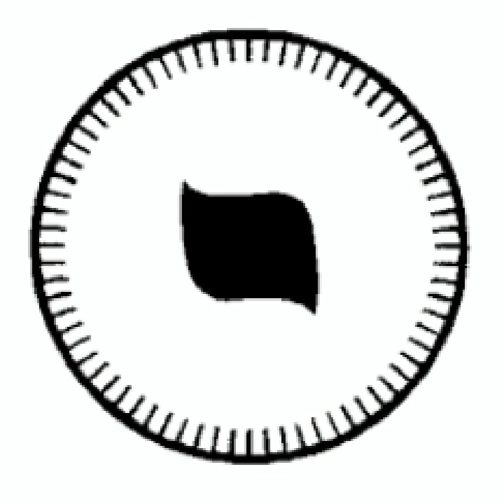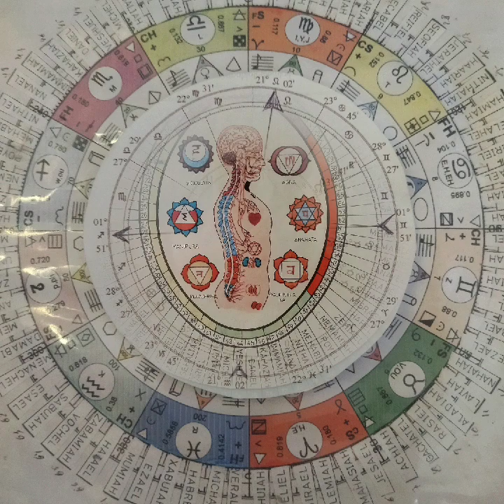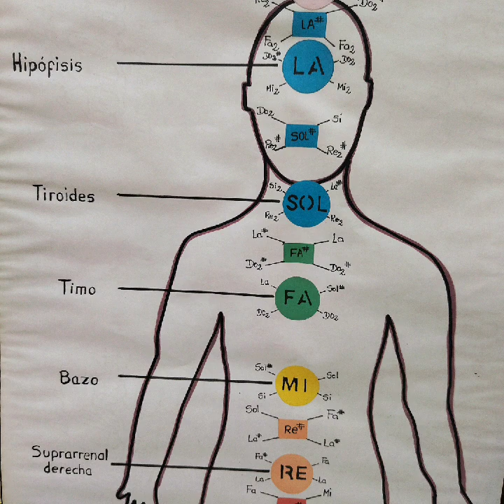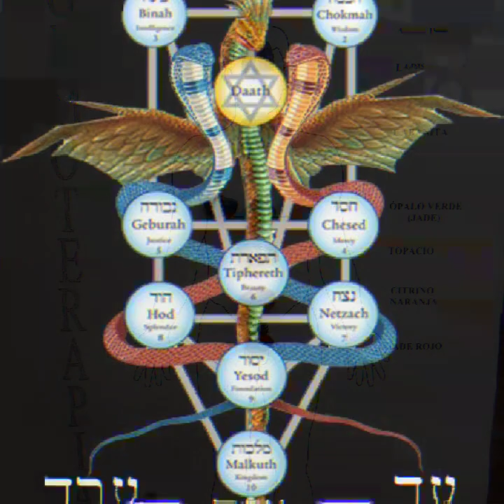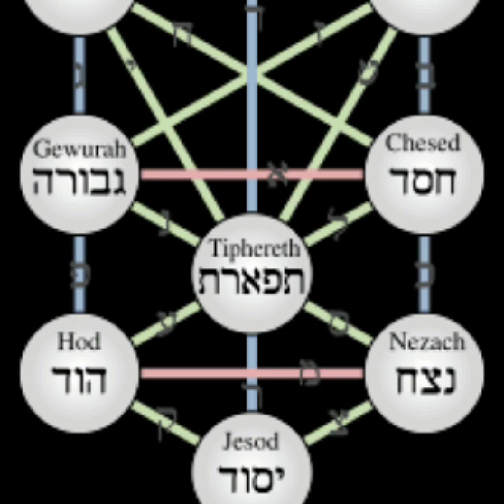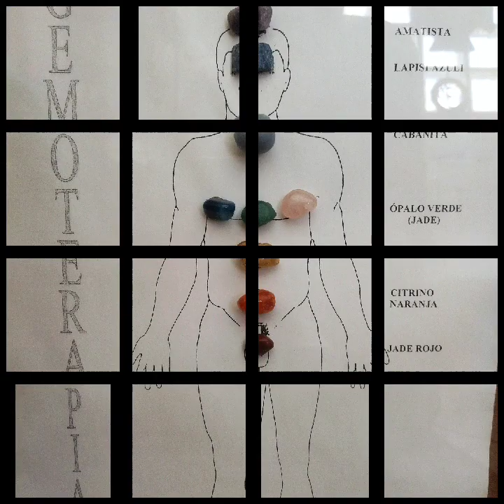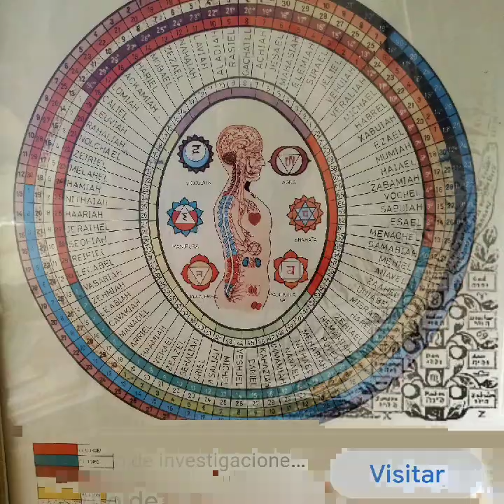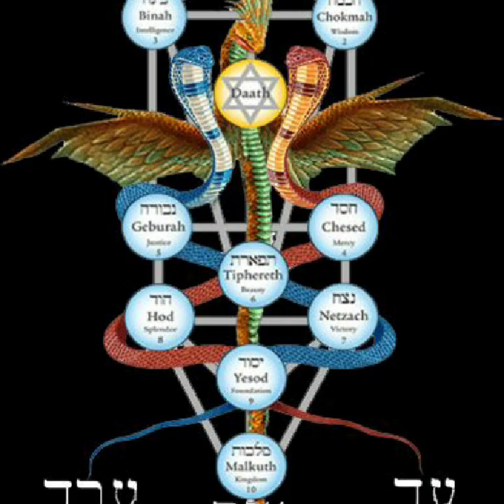Nequodah el arte de la unidad